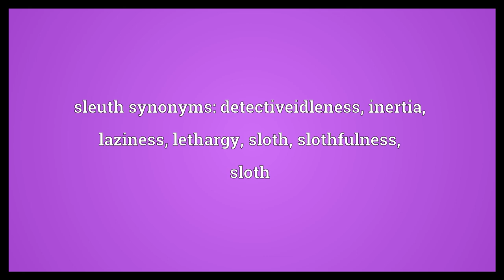Sleuth Meaning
Video shows what sleuth means. An animal's trail or track.. A sleuth-hound; a bloodhound.. A detective.. sleuth synonyms: detectiveidleness, inertia, laziness, lethargy, sloth, slothfulness, sloth.  Sleuth Meaning. How to pronounce, definition audio dictionary. How to say sleuth. Powered by MaryTTS, Wiktionary